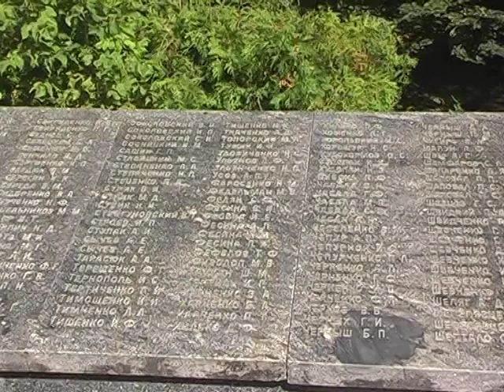Перший парад першокласників ліцею